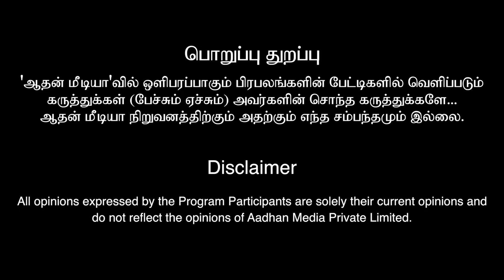7 பேர் விடுதலையை பாஜக தடுக்கிறதா ? - K.T. ராகவன் பதில் | ஆதனின் அரசியல் மேடை | Episode 47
7 பேர் விடுதலையை பாஜக தடுக்கிறதா ? - K.T. ராகவன் பதில் | ஆதனின் அரசியல் மேடை | Episode 47